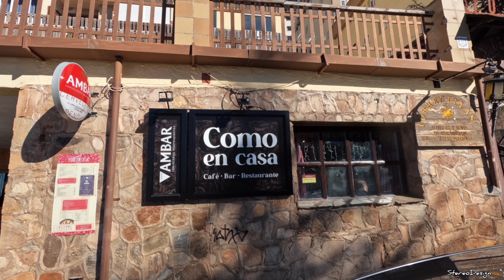Sierra Nevada ❄⛄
Viaje a Sierra Nevada, Granada Por la mañana disfrutamos de la nieve con los trineos, luego fuimos a comer a un acogedor restaurante llamado "Como en Casa" (Calidad/precio, os lo recomiendo) (si lo buscas por Google Maps, la dirección está mal, tienen que actualizarla).
Tras terminar el almuerzo, bajamos a la plaza principal, para conocer este pueblo encantador, rodeado de tiendas relacionadas con el sector del esquí, cafeterías, restaurantes, accesos para coger el teleférico y telesillas.
Nosotros cogimos el telesilla para subir a la parte alta donde dejamos el coche y de allí disfrutar otro rato más de los trineos. Precio del telesilla: 6€/persona.